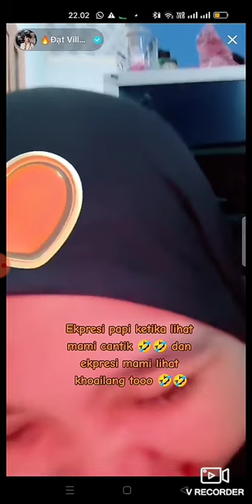EKSPRESI MOMY VIDHIA😁 LIHAT " KHOILANG TOO( BESAR)